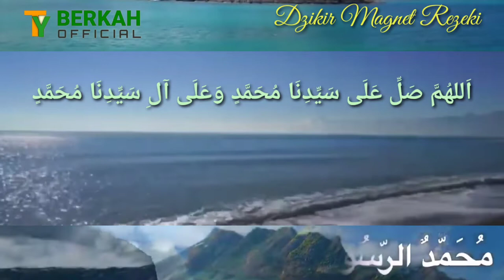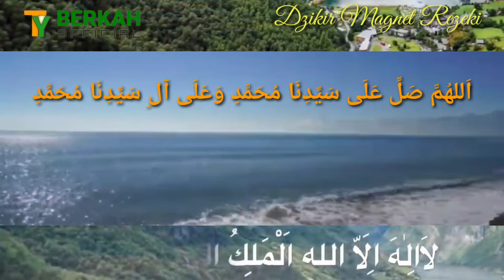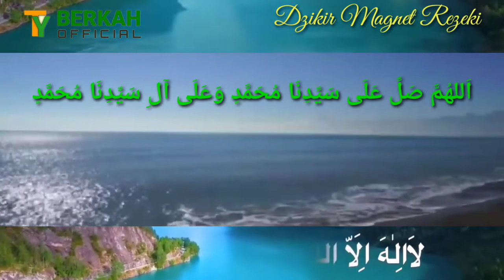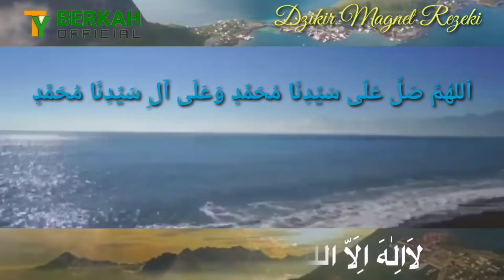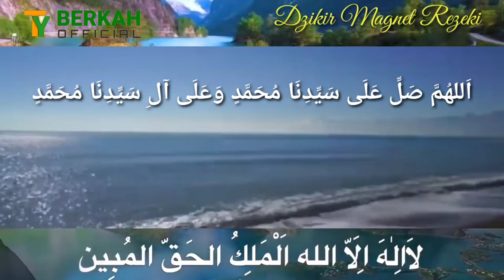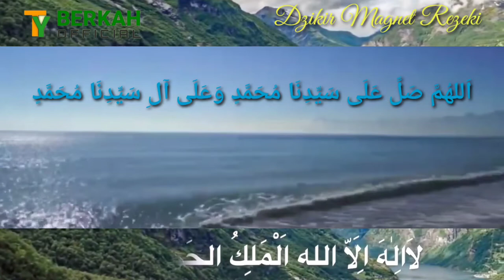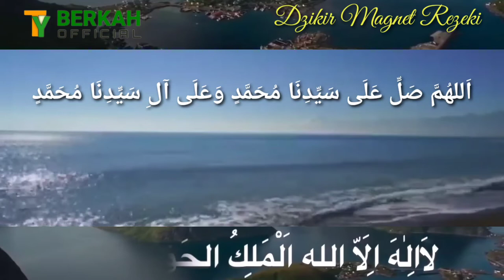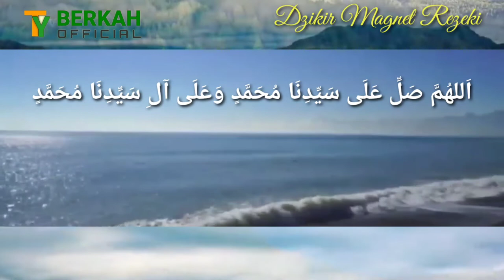🔴Zikir Penyejuk Hati Menarik Rezeki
Assalamu'alaikum warohmatullah wabarokatuh.

Bismillahirrahmanirrahim.

Semoga Bermanfaat, niat Amal dan Sampaikan.